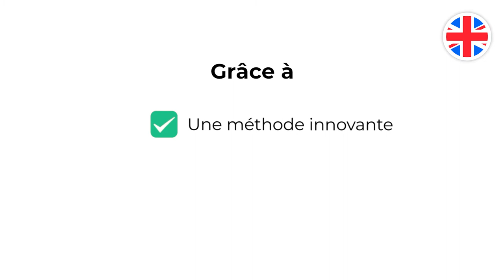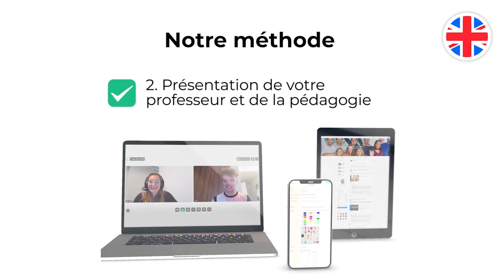Présentation du Cercle des Langues (2021)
Formations d'anglais sur-mesure ! 🚀
🔹 Cours particuliers avec un prof natif 👨‍🏫✨
🔹 Plateforme d'e-learning très complète 🎨
🔹 Communauté d'élèves ultra motivés 🙌🏻
🔹 Finançable jusqu'à 100% par CPF 🎉

Nos 3000 élèves sont satisfaits ✅